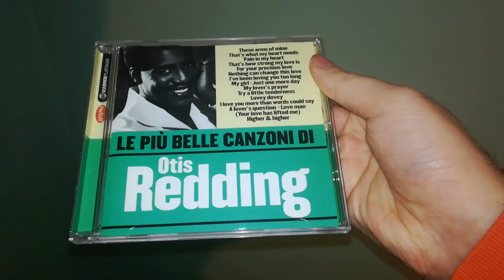Otis Redding cd